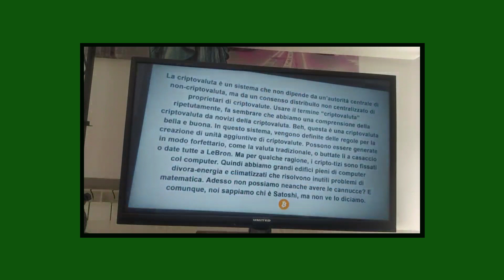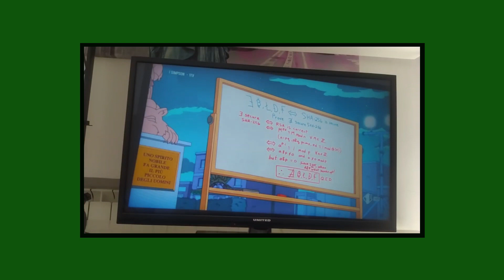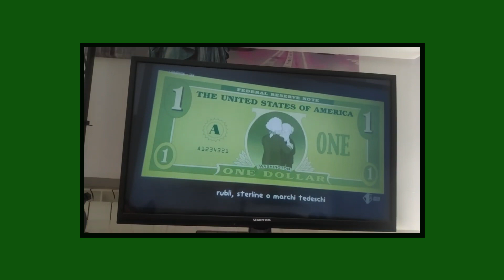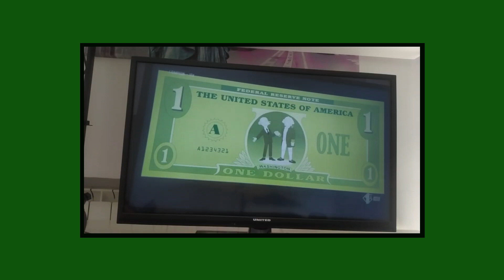Simpson Prevedono il Futuro di XRP, Bitcoin, Shiba Inu, Dogecoin